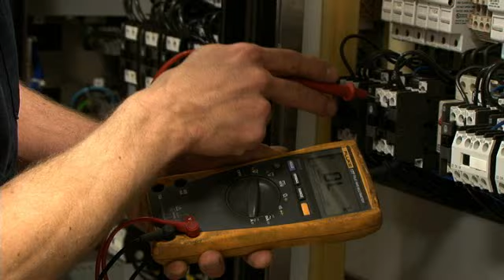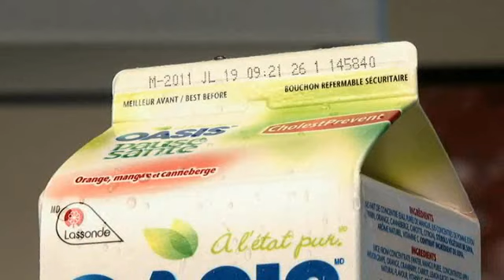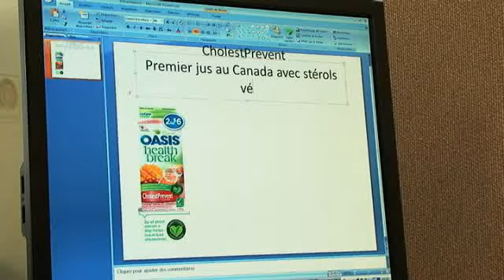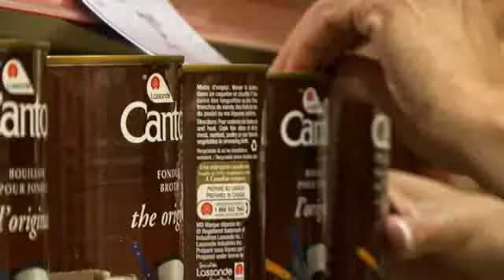Les métiers chez les Industries Lassonde à travers le processus de création d'un jus Oasis